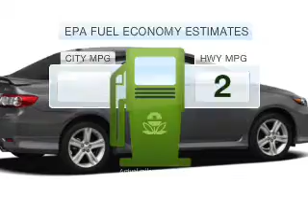2012 Toyota Corolla - MESA AZ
Year: 2012
Make: Toyota
Model: Corolla
Trim: S 4D Sedan
Engine: 1.8 liter I-4
Transmission: 5-Speed Manual
Color: Super White
Mileage: 15
Address:
6136 E AUTO LOOP AVE